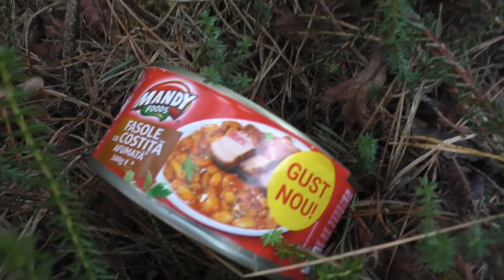Särmä TST Tarp M05 | Wildcamp! ⛺ (subtitles.🇬🇧)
Overnighter/wildcamp with the Särmä TST Tarp M05